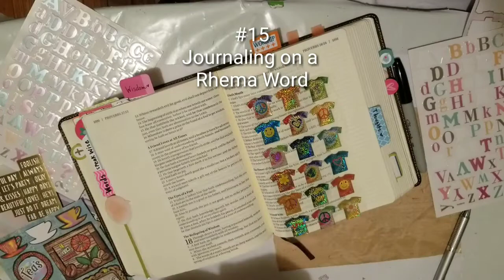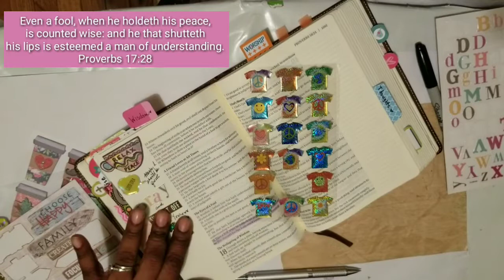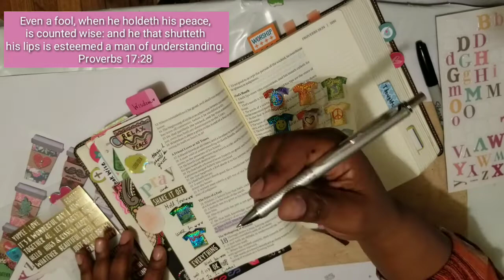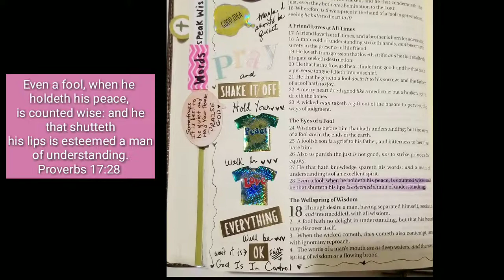#15 Easy Peasy How To Do Bible Journaling for Beginners: Journaling On A Rhema Word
#15 Easy Peasy How To Do Bible Journaling for Beginners

MINISTRY LINKS

MY BOOK
Living God's Word: A Seven Day Biblical Devotional: Handbook 1

Thanks For All Your Support God Bless You!